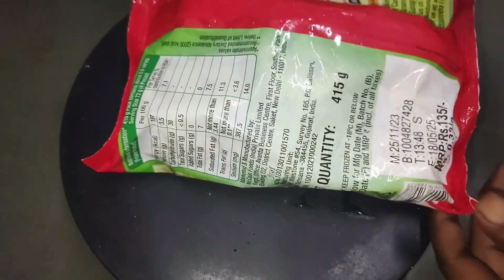Potato Smiley अब घर में क्रिस्पी पोटैटो स्माइली सच मानिये बिलकुल बाजार जैसा Potato Smiley Recipes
smile ki recipe
smiley food kabab ki recipe
happy ki recipe dikhao
smiley food ki new recipe
smiley food ki recipe
happy ki recipe dakhva
smile ki recipe
aalu ki smiley recipe
potato smiley recipe
@ kushwaha cooking

kushwaha cooking